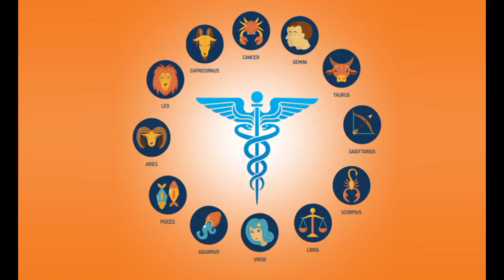INFLUÊNCIAS ASTROLÓGICAS NAS ENFERMIDADES DE CADA SIGNO - CUIDADOS ESSÊNCIAIS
as enfermidades de cada signo e como evitá-las...

Nesse vídeo você vai ver as tendências a doenças que  cada signo tem... e assim poder evitá-las..